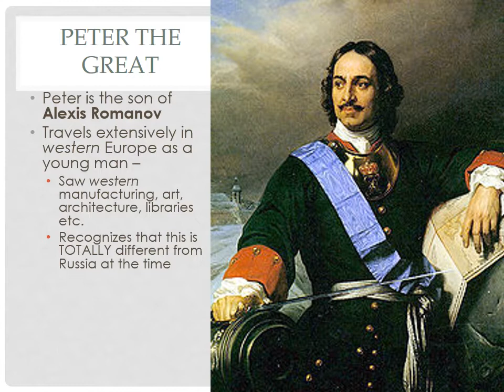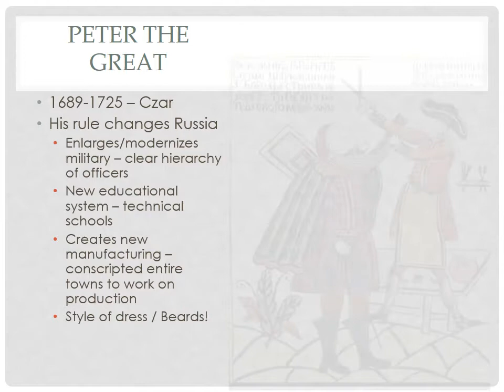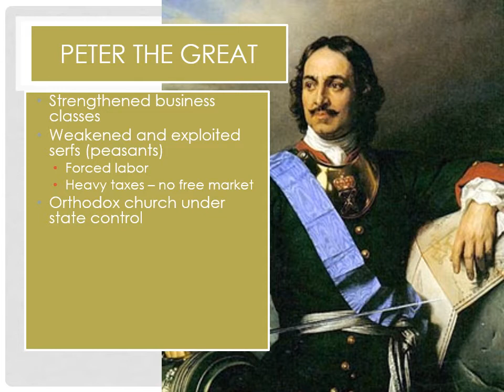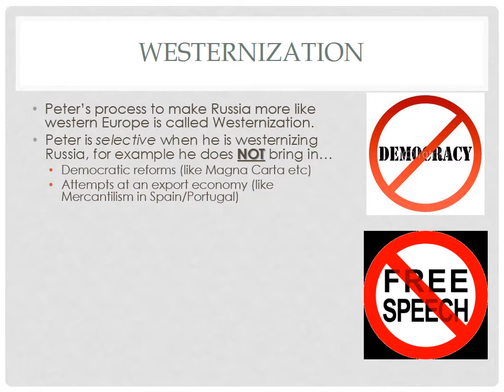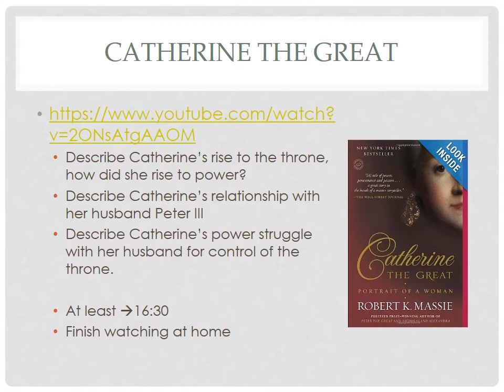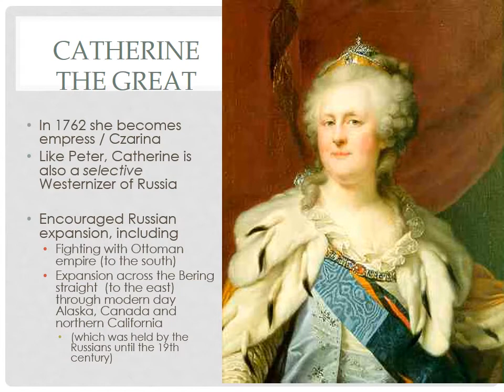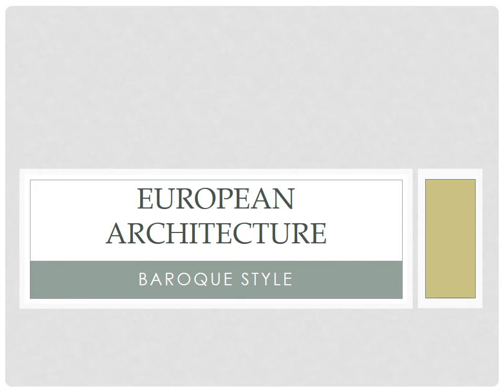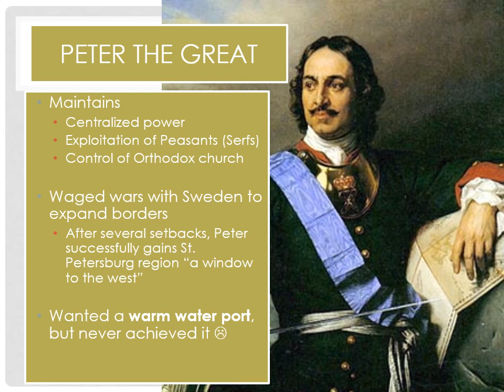AP Unit 3 Obj 28 Peter and Catherine Russia Economics HOMEWORK Lecture Recovered